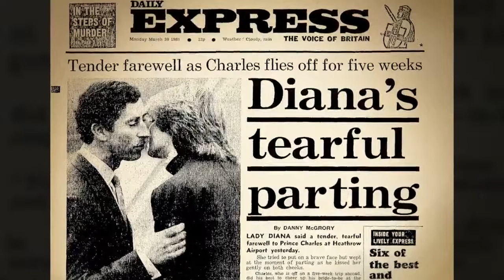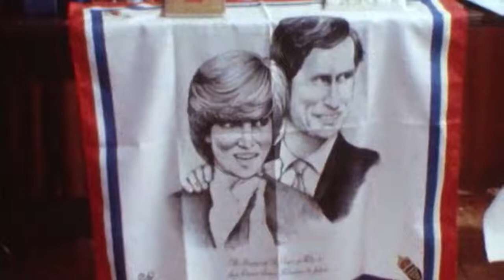Diana In Her Own Words | Princess Diana Tapes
How Princess Diana found out Prince Charles was cheating with Camilla prior to the wedding.